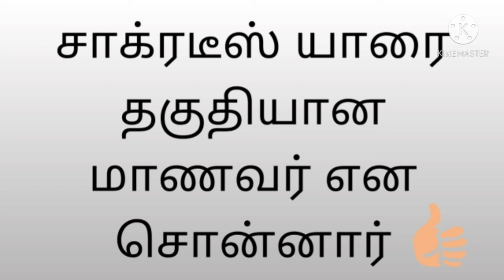Successful Student Qualification | சாக்ரடீஸ் | சாதிக்க நினைக்கும் என் மாணவர்களுக்கு ஒரே ஒரு தகுதி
This video tells the quality of Socrates students